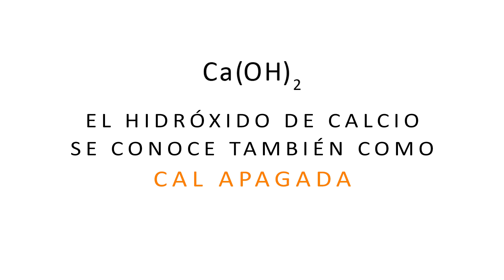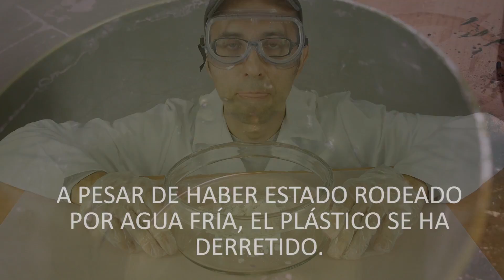Cal Viva (óxido de calcio)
Demostraciones básicas con cal viva (óxido de calcio). Al mezclarse con agua se transforma en cal apagada (hidróxido de calcio). Se trata de una reacción exotérmica, en la que se desprende calor. Vamos a medir la temperatura con un termómetro.